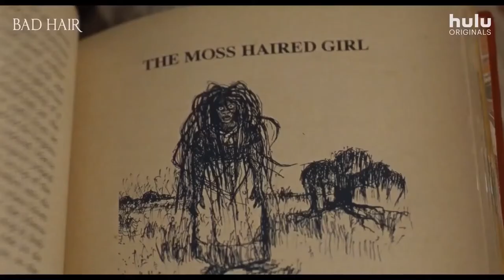🎞 BAD HAIR Trailer (2020)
Synopsis :
In 1989 an ambitious young woman gets a weave in order to succeed in the image-obsessed world of music television. However, her flourishing career may come at a great cost when she realizes that her new hair may have a mind of its own.
Genre: Comedy, Horror
Actors: Zaria Kelley, Corinne Massiah, Elle Lorraine
Directors: Justin Simien
Production: Culture Machine, Sight Unseen Pictures
Release Date: 23 October 2020 (USA)
Countries: USA